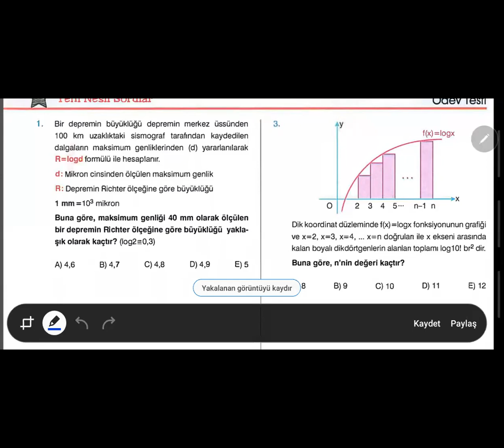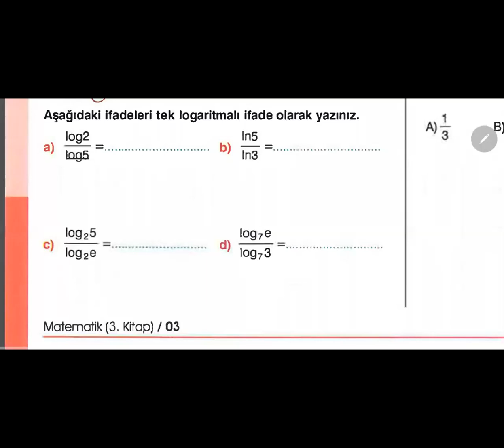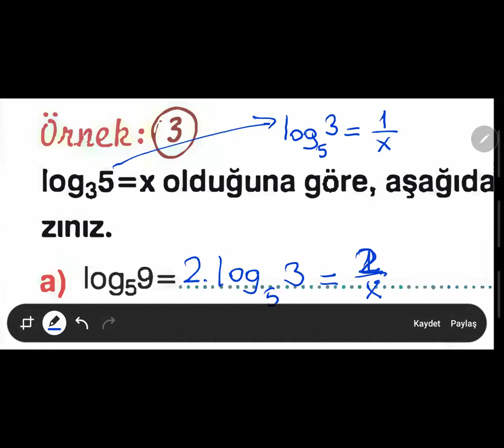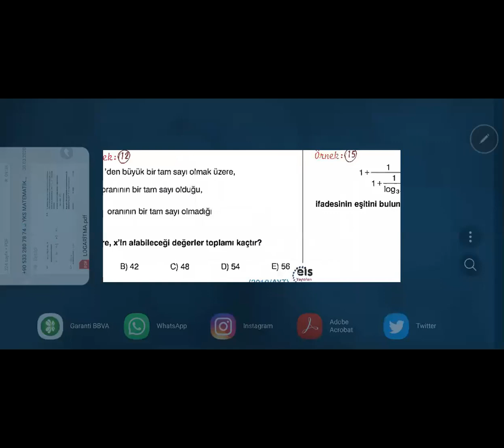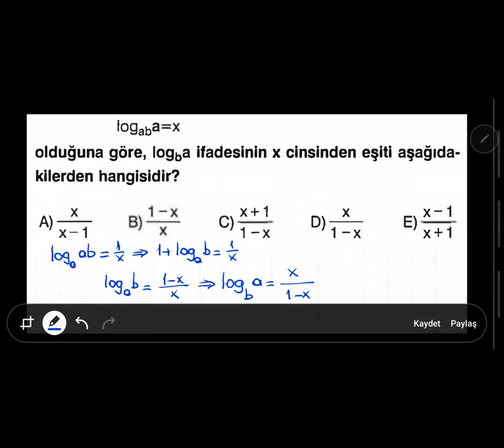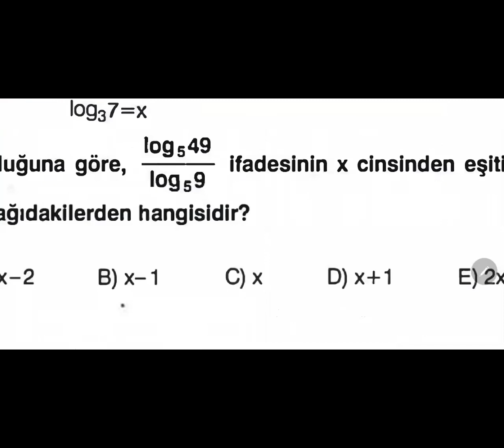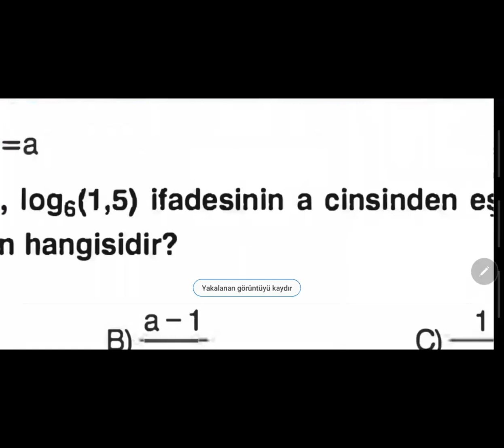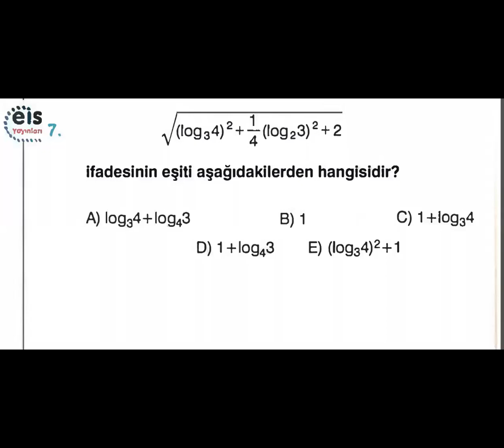CEMİL ÇİFTÇİ / LOGARİTMADA TABAN DEĞİŞTİRME